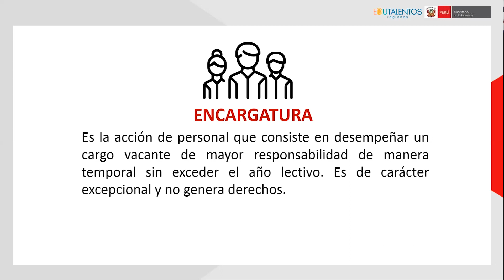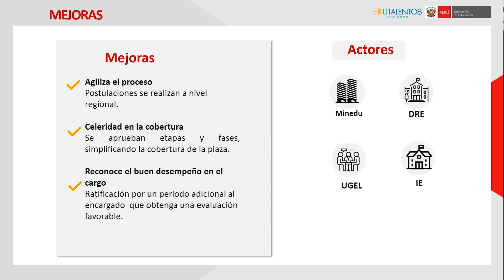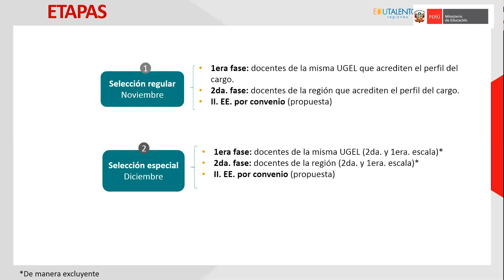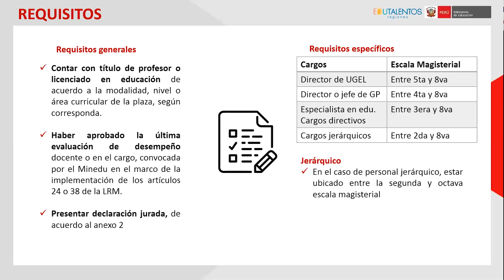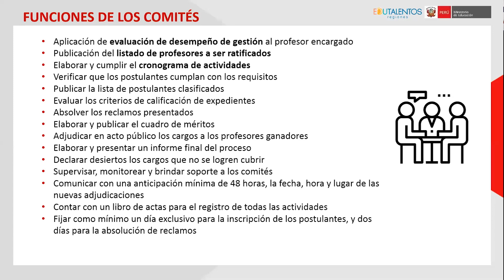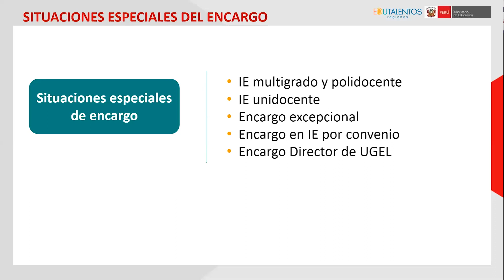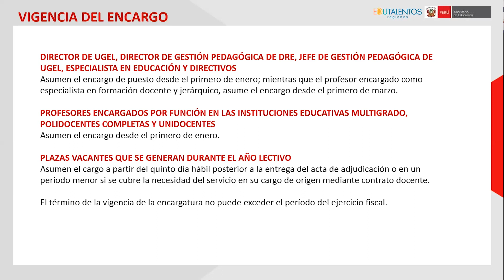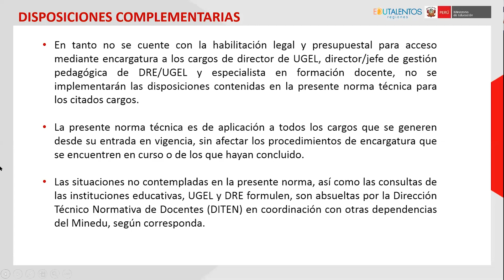Procedimiento de encargatura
TEMA: Procedimiento de encargatura
FECHA: 14 y 15 de octubre de 2019
HORA: 10:00 hrs. y 15:00 hrs. respectivamente
ÁREA / UNIDAD: DITEN
EXPOSITORES: Rubén Miraya Gutiérrez
PÚBLICO OBJETIVO:
• Miembros del Comité de Evaluación
• Director y Jefe del Área de Gestión Institucional
• Especialista en Educación
• Representante de  DRE/GRE y  UGEL
• Director designado de Institución Educativa